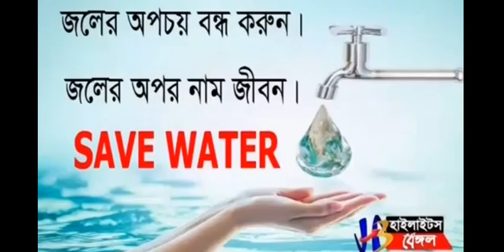সৌমিত্র খাঁ এবার মমতা ব্যানার্জী নিয়ে বির্তকিত মন্তব্য করলেন|শুনুন |Highlights Bengal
MP Soumitra Khan speech about Mamata Banerjee.